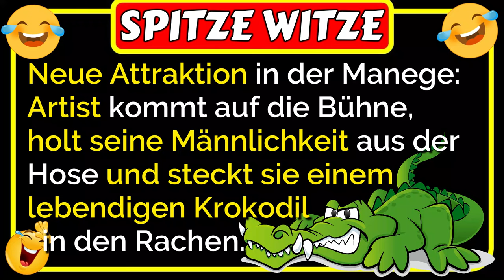🤣Spitze Witze: Der Artist holt seine Männlichkeit und steckt sie einem lebendigen Krokodil in ...🤣😂🤣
🤣Spitze Witze: Neue Attraktion in der Manege: Artist kommt auf die Bühne, holt seine Männlichkeit aus der Hose und steckt sie einem lebendigen Krokodil in den Rachen. Das Maul klappt zu, das Publikum hält den Atem an... was dann passiert, ist lustig 🤣😂🤣